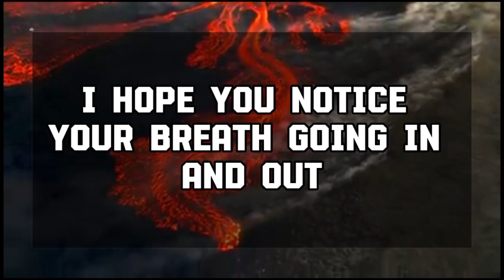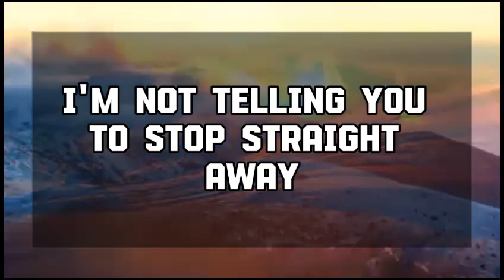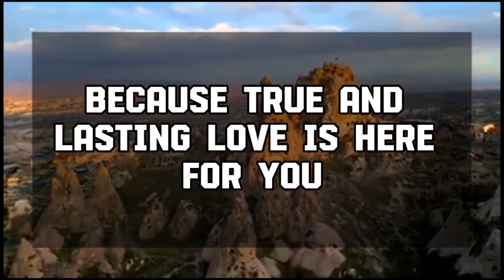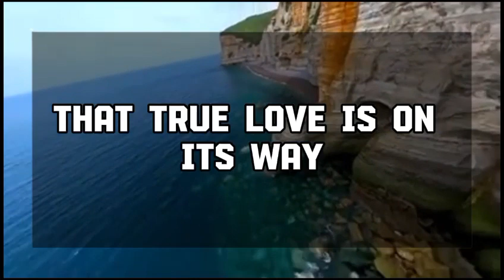Angel message: A POWERFUL PERSON HAS BOOKED A TICKET TO YOUR 💌 God message || Universe message